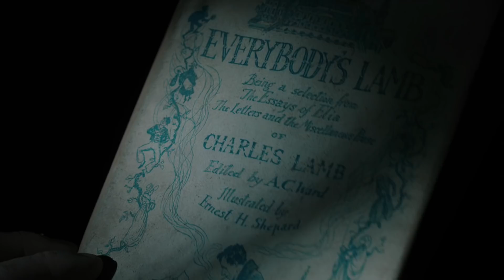THE GUERNSEY LITERARY & POTATO PEEL PIE SOCIETY - 60" - Starring Lily James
In cinemas April 20th. Follow @GuernseyMovie on Instagram for the latest updates.

Lily James plays free-spirited writer Juliet Ashton, who forms a life-changing bond with the delightful and eccentric Guernsey Literary and Potato Peel Pie Society, when she decides to write about the book club they formed during the occupation of Guernsey in WWII. Directed by Mike Newell, the film also stars Glen Powell (Everybody Wants Some, Hidden Figures), Matthew Goode (The Imitation Game, Downton Abbey), Jessica Brown Findlay (Victor Frankenstein, Downton Abbey) and Katherine Parkinson (The IT Crowd, The Boat That Rocked) with Tom Courtenay (45 Years, Doctor Zhivago) and Penelope Wilton (The BFG, The Best Exotic Marigold Hotel).